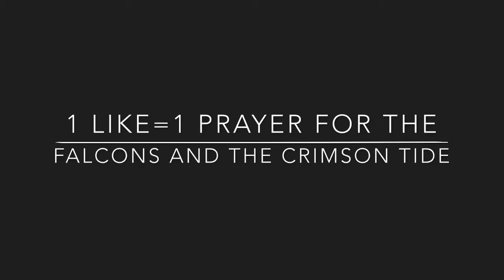This edit made me laugh to death